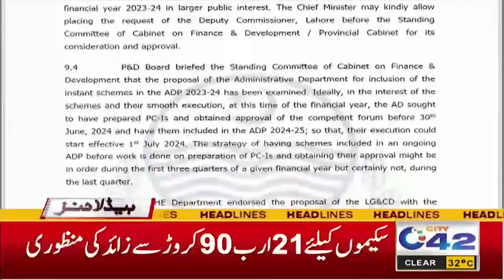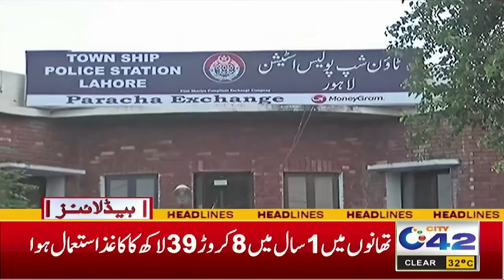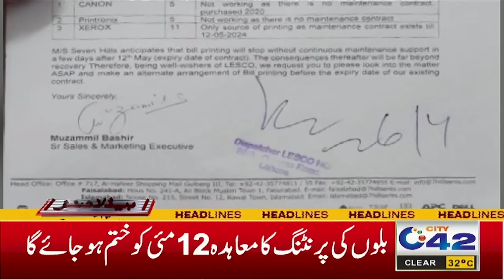4AM News Headlines | 8 May 2024 | City 42